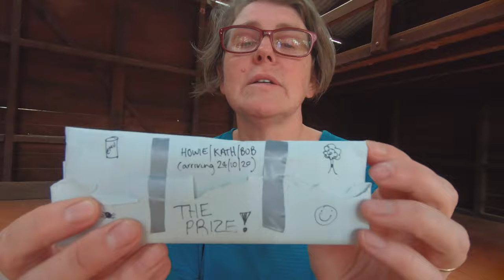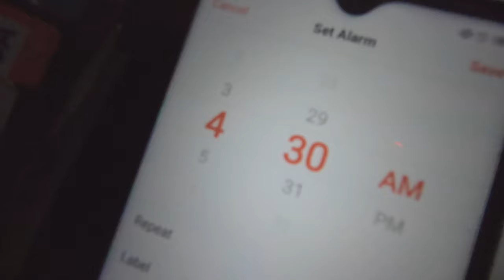Bibbulmun Track: Part 4 Dwellingup to Possum Springs – having a hard day – end to end thruhike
Moving into the next section on our Bibbulmun Track thru-hike series, we follow the magnificent Murray River, which makes a fine subject for drone footage. We enjoy the company & catering of Bob’s support crew – Judy & Brian – and, feeling trail fit, we find time and energy to philosophise a bit. We hit some hot weather, battle the flies and suffer as we pass under the mining conveyor belt.

The Bibbulmun Track is a beloved 1003km (623mile) trail in Western Australia stretching from Kalamunda to Albany.

We would like to pay our respect to the traditional custodians of this land - Noongar (Wiilman & Kaniyan) Boodja and acknowledge elders past, present and emerging. It is a great privilege to walk on this ancient country; land which was never ceded.

Find us in the red books under our trail names: Pockets & Brolley (Bob’s Brains Trust)

‘The Lighthouse’ Sounds Like Sander
‘Ainslie Shore’ Alsever Lake